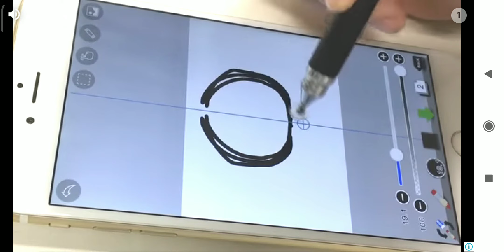farm drem gameplay